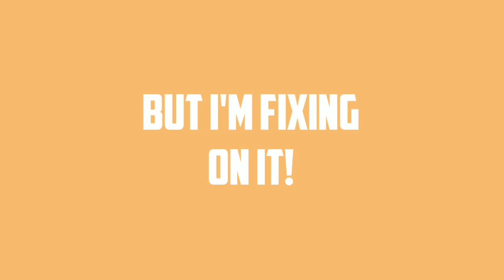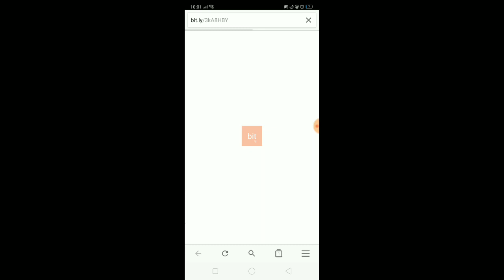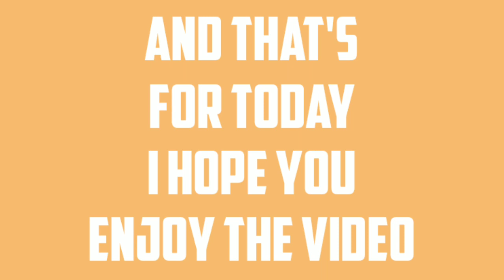Frag 1.8.8 Mod Apk (Increase When Spent) | Mr Zoid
Clue In Finding Password: You Can See Password 2x Good Luck 🙏🏻

frag pro shooter mod apk anti ban
frag pro shooter mod apk 1.8.8
frag pro shooter mod menu
frag pro shooter mod apk
frag pro shooter mod menu 1.8.8
frag pro shooter hack mod menu apk
mod apk
frag pro shooter mod
hack frag pro shooter 1.8.8
frag pro shooting mod apk
frag mod menu apk
frag mod menu 1.8.8
frag pro shooter mod 1.8.8
frag mod menu
frag pro shooter hack
frag pro hack
frag hack 1.8.8
frag mod apk
frag mod
frag 1.8.8 mod menu
frag pro shooter
cómo hacker frag
frag pro shooter hack 1.8.8
download frag pro shooter mod apk
frag pro shooter hack mod menu
frag 2021
modapk
frag hack mod menu
frag apk mod
mod frag pro shooter
frag pro shooting mod menu 1.8.8
frag pro shooting mod apk 1.8.8
mod apk
mod menu frag pro shooter 1.8.8
como hackear frag 1.8.8
download frag pro shooter mod apk versi 1.8.8
frag mod
frag pro shooter
mod menu frag pro shooter
frag 1.8.8 hack
frag 1.8.8 mod
frag pro
frag pro shooter mod apk 2021
frag hack
frag pro shooter hack mod apk download
frag pro shooter mod apk terbaru
frag مهكرة اخر اصدار
mod menu frag
apk mod
como hackear frag pro shooter
frag hack apk
frag marco
frag mod apk
how to hack frag
como hack frag
frag pro shooter mod new update
frag pro shooter mod menu new update
frag pro shooter new update mod apk
Stop Hiding Start Fighting
One Mad Mother
Sun Wukong